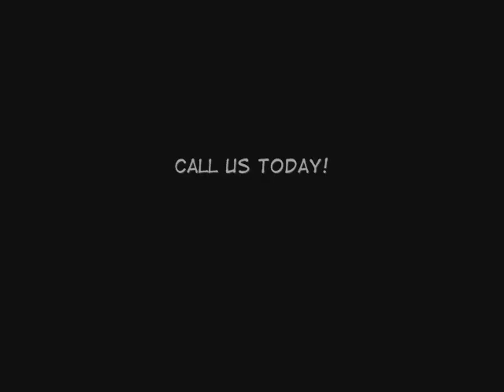La Habra Heights Dry Rot Repair/ 20% OFF /Call Shafran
La Habra Heights Dry Rot Repair